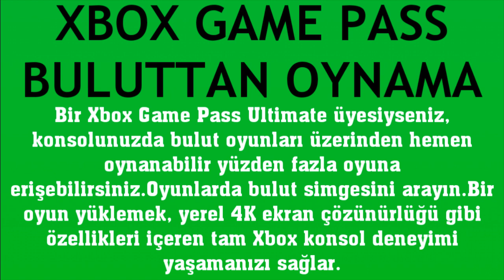Xbox Game Pass Buluttan Oynama Nasıl Yapılır?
Merhabalar bu videomuzda sizlerle birlikte xbox game pass buluttan oynama nasıl yapılır sorusuna yanıt vermeye çalışıyoruz.İyi Seyirler Dilerim.

game pass bulut oyun nedir
game pass ultimate buluttan oyun açma
game pass buluttan nasıl oynanır